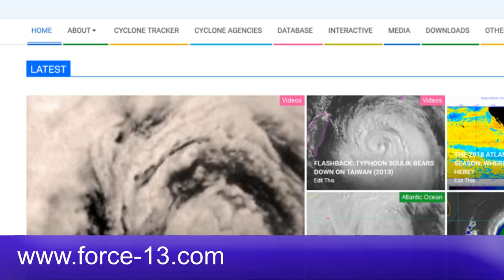Tropical Storm Gonzalo Forecast to Become a Hurricane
Tropical Storm Gonzalo has formed from what was Tropical Depression 07L, and has organized quickly to have maximum winds of 50mph. Gonzalo is now forecast to become the first hurricane of the 2020 hurricane season within 24-48 hours, and then weakening later in the forecast period before it impacts the Windward Islands.

The intensity forecast on Gonzalo is still unusually unclear as the National Hurricane Center has stated due to the split in how models are handling the cyclone and its small size which can create unusual fluctuations in intensity. Regardless, interests in the Windward Islands should closely monitor the progress of Gonzalo.

Note: Gonzalo is the earliest named G storm in recorded history in the Atlantic basin, beating out 2005 by 2 days.